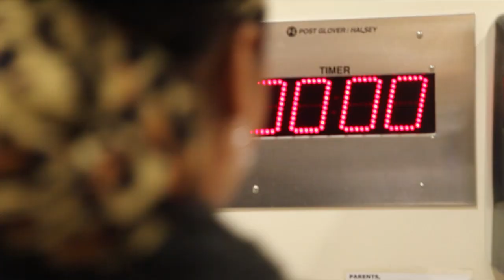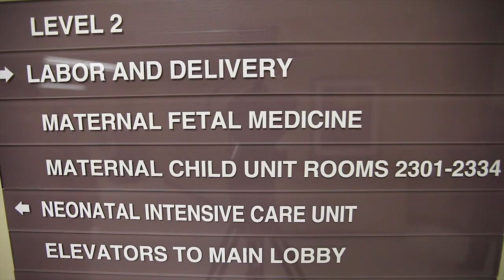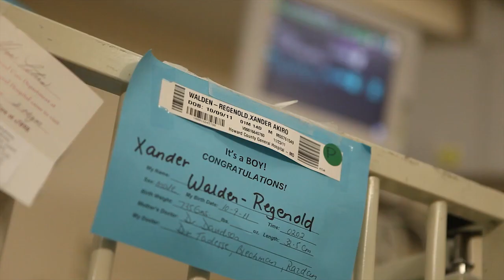A Mothers NICU Experience | Howard County General Hospital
When her water broke at just 25-weeks gestation and her labor started, Tamara Walden-Regenold knew that her infant son would be fighting for his life in the Neonatal Intensive Care Unit at Howard County General Hospital.